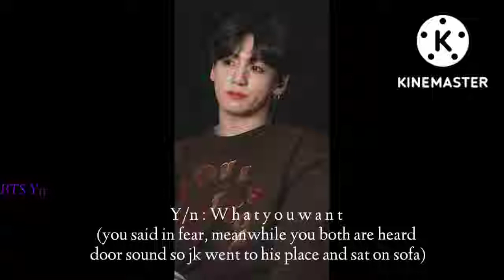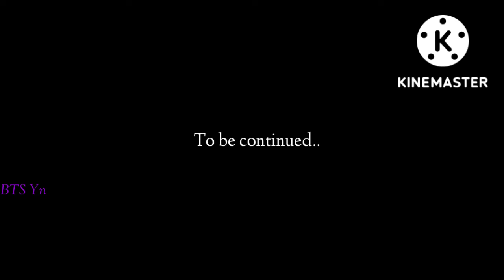When They Both Are Falling In Love With Y/n Ep - 2 [Suga and Jungkook Version]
Hi.. everyone